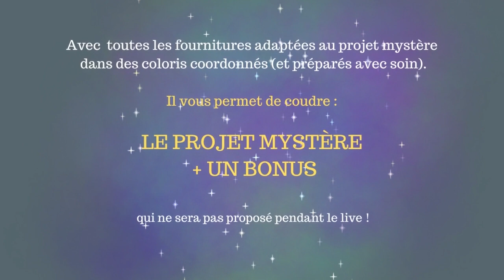Live couture Mystère : vendredi 10 juin à 18h !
Dodynette vous propose de participer à un "live couture mystère" vendredi 10 juin à 18h ( à l'occasion d'un live Facebook diffusé en direct depuis le magasin ADY Montpellier) !

Le principe est de coudre toutes (et tous) ensemble le même modèle sans connaitre le projet à l'avance et le découvrir prendre forme sous notre machine à coudre.

Ce live couture Mystère est totalement GRATUIT

Les gabarits de ce mystérieux projet, vous seront offerts à partir de ce soir à 21h sur blog.dodynette.com (via le lien suivant

En attendant, de très étranges kits mystères (en série limitée) ont fait leur entrée sur la boutique pour réaliser le fameux projet secret

Le petit plus des kits :

- ils regroupent  toutes les fournitures nécessaires et adaptées au projet mystère dans des coloris assortis (et préparés avec soin).

- Ils vous permettent de coudre le projet mystère + un bonus qui ne sera pas proposé pendant le live !

- Le tutoriel complet du modèle MAYA en taille 1 vous est offert  pour tout achat de kit ! Il sera à retrouver sur votre espace client juste après le live (pour coudre le bonus et/ou terminer votre ouvrage).

Si vous souhaitez coudre le projet mystère, pensez à vous inscrire à l'évènement Facebook "Live couture mystère en direct de chez ADY Montpellier" pour recevoir la notification de début de direct par

Mais qu'allons-nous coudre en direct de chez ADY Montpellier?
LE MYSTERE reste entier !